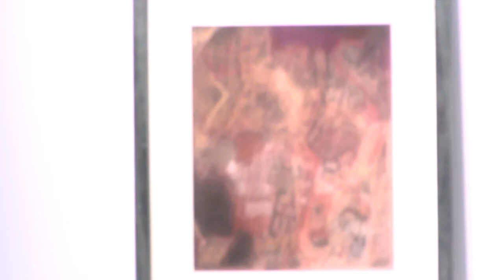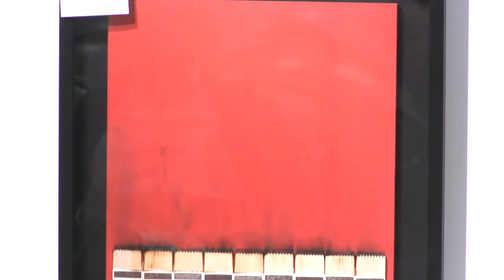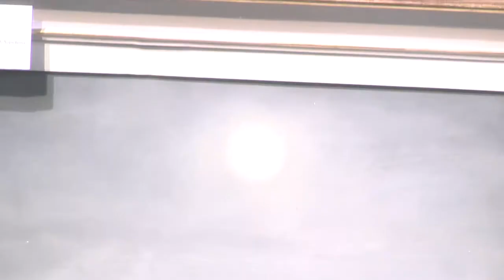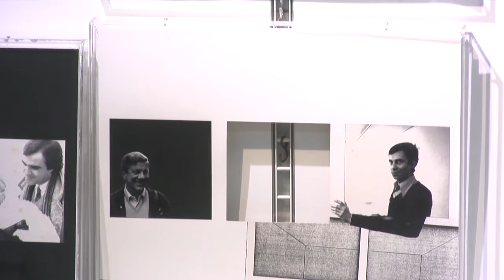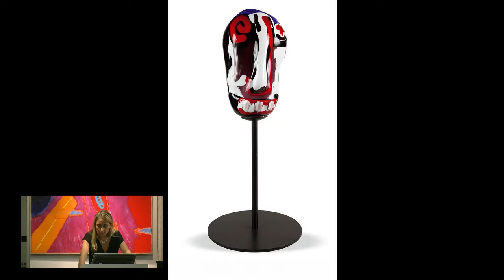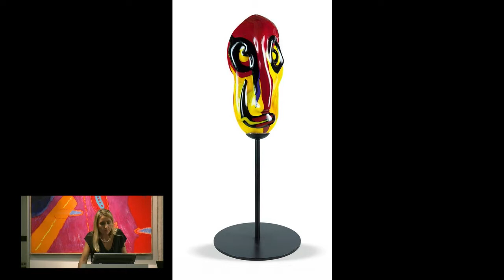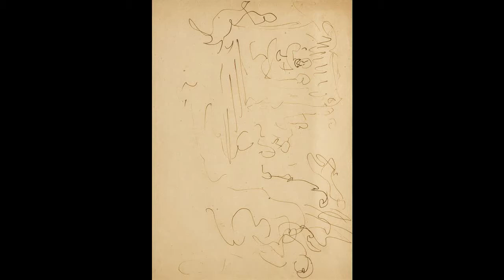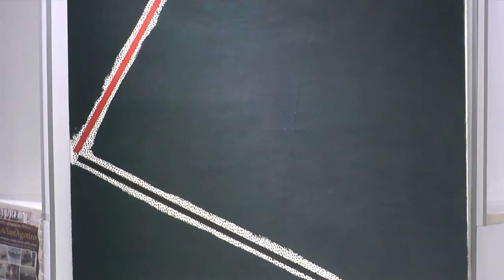Asta 123 tornata 2